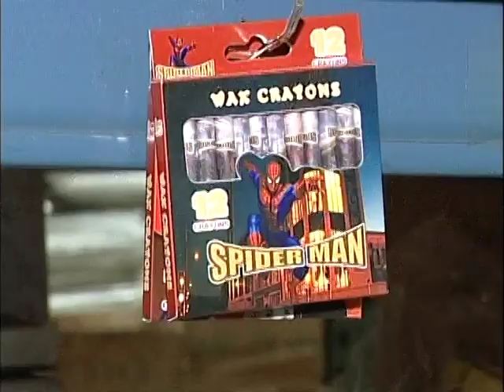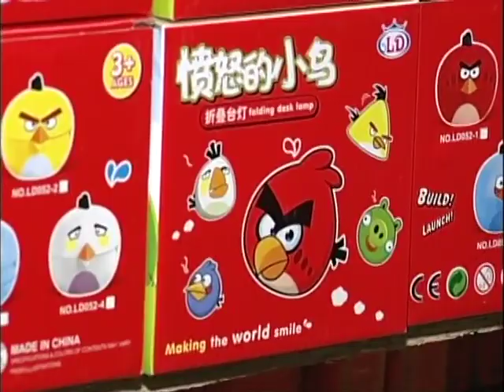Project Consumer Safety $3 Million Counterfeit Good Seized By Toronto Police & RCMP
Project Consumer Safety Property Seized

Project Consumer Safety
News conference, Monday, December 3, 2012, 10:30 a.m.,
Headquarters auditorium,
Broadcast time: 07:30
Monday, December 3, 2012 | Financial Crimes Unit | 416−808−7300

On Monday, December 3, 2012, in the auditorium, at 10:30 a.m., Staff Inspector Bryce Evans, Financial Crimes Unit, will be updating the media on project Consumer Safety.
Bell TOC and HangoutsOnAir Live Stream to Toronto Police Youtube channel will be available.

Speakers:
1. Inspector Bryce Evans Toronto Police Service Financial Crimes Unit
2. Inspector Todd Gilmore, Officer In Charge Greather Toronto ARea Federal Enforcement Section
3. Lorne Lipkus Kestenberg Siegal Kipkus LLP Barristers and Solicitors
4. Detective Robert Whalen Major Crime Unit 55 Division Toronto Police Service
5. Detective Constable Andrea Chedas Toronto Police Financial Crimes Unit

Constable Victor Kwong, Corporate Communications, for Staff Inspector Bryce Evans,
Financial Crimes Unit

Video posted by Toronto Police Service Corporate Communications Social Media.